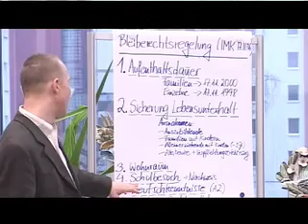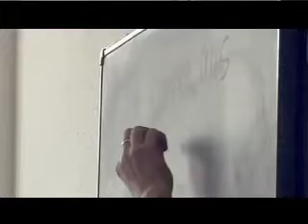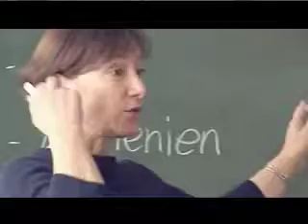Interessenvertretung Landsberger Allee